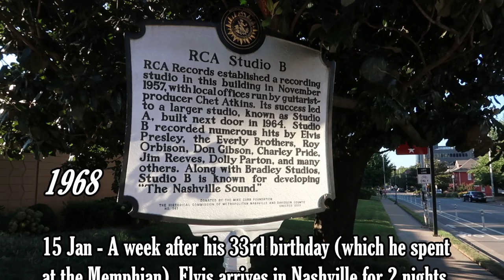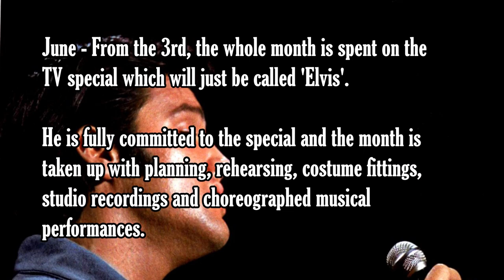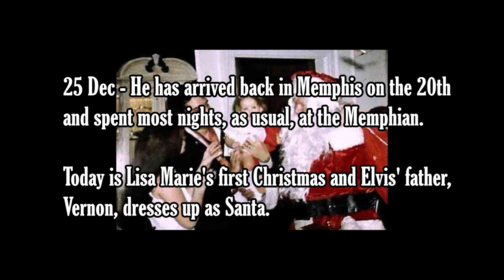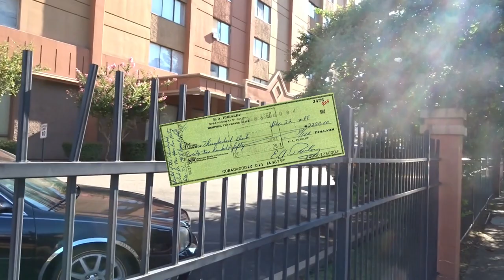Elvis Presley 1968 - Elvis daughter Lisa Marie is born, Elvis NBC TV Special - 'Comeback special'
Where was Lisa Marie born? Where was Elvis's 1968 New Year's Eve party held? We visit the sites.
   TIMESTAMP
0:00 Jan 1968 - RCA Studio B, Nashville
0:29 Baptist Memorial Hospital
1:30 Elvis greets fans in Graceland grounds
1:56 Late Feb - May overview
2:30 June 1968 NBC TV Special
3:11 July - August 1968 overview
3:25 Sept - Oct 1968 overview
3:55 December 1968 overview
4:41 Site of Thunderbird Lounge, Memphis
5:23 Outro

Elvis Presley 1968 - Elvis daughter Lisa Marie born, Elvis NBC TV Special - Comeback Special & Hollywood career draws to an end. This is the latest in my potted history of Elvis - an Elvis biography - concentrating on areas we have videoed in and around Memphis on our trips of 2017 and 2019. Elvis in 1968. This starts in Nashville and RCA Studio B recording studio, in February Priscilla and Elvis's daughter Lisa Marie Presley was born at the Memphis Baptist Hospital. The time Elvis was in Memphis was spent at Memphian and Crosstown theaters. Elvis was soon back out to California, and this year saw the production of 3 Elvis movies - Live A Little Love A Little, Charro! and The Trouble With Girls (And How  To Get Into It). Much more significant was the taping of the Elvis NBC TV special at the Burbank studios in June - the Elvis Comeback Special. It was shown on TV at the end of the year and was a huge success, helping Col Tom Parker make a deal with Kirk Kerkorian for Elvis to appear at the yet to open International Hotel in Las Vegas the following summer. Just like the year before, Elvis New Years Eve party was at Ernie Barrasso's Thunderbird Lounge on Adams Avenue in Memphis.

Sources of information include books by Peter Guralnick, Ernst Jorgensen, Pal Granlund, David English, Erik Lorentzen, Alan Hanson, Paul Richardson and Keith Flynn. Websites include elvisinfonet.com, historic-memphis.com, and the fascinating stories and information contributed by so many to the sites, and magazines Elvis The Man and His Music and Essential Elvis. Also the Memphis locations books Elvis - Memphis Style by Mike Freeman and Follow Me To Memphis by Andrew Hearn.

15 January 1968 A week after his 33rd birthday (which he spent at the Memphian), Elvis arrives in Nashville for 2 nights of recording at RCA Studio B.
Elvis records 'Too Much Monkey Business' and 'US Male'. The latter is, like 'Guitar Man', a Jerry Reed song and the songwriter is again on hand to provide guitar backing.
Baptist Memorial Hospital stood right here in front where this mound is really. Right across there was the Baptist Memorial Hospital.
February 1 1968 of course was a happier time as Lisa Marie was born here
February 1968 Elvis is photographed riding horses around the grounds of Graceland.
25 February 1968 Elvis leaves for California and the Presley's new home on Hillcrest Drive,
The soundtrack will include 'A Little Less Conversation' which will become a worldwide  no.1 hit in 2002 in remixed form.
18 May 1968 To prepare physically for the special Elvis, along with Priscilla and several of the entourage and their partners head for a 2-week holiday in Hawaii.
June 1968 Elvis is on the TV special which will just be called 'Elvis'.
This culminates in his first live appearance in front of an audience on 26th June (2 sit-down 1 hour shows).
Elvis 2 stand-up shows on the 29 June 1968.
The production is completed on 30th June with Elvis standing on stage in an all-white outfit singing 'If I Can Dream'.
8 July 1968 Elvis reports today for filming of his latest movie, 'Charro!'.
Elvis spends most evenings watching movies, alternating between the Memphian and the Crosstown Theatre.

13 October - He flies back to LA ahead of reporting for soundtrack recording and filming of his penultimate acting role in

'The Trouble With Girls (And How To Get Into It) - the film is better than the title!

On 3rd December 1968 the Elvis NBC TV Special aired to great critical acclaim and high viewing figures.

Shortly after that, on Thursday 19th of December, the day after Elvis completed work on the film 'The Trouble With Girls', Colonel Parker agreed a deal with Kirk Kerkorian,

the owner of the International Hotel in Vegas which hadn't yet been completed but

he completed a deal with him for Elvis to make appearances there in the following summer

25 December - He has arrived back in Memphis on the 20th and spent most nights, as usual, at the Memphian.

Today is Lisa Marie's first Christmas and Elvis's father, Vernon, dresses up as Santa.

In the basement of this building here on Adams was the Thunderbird Lounge.

Thunderbird Lounge was started by Ernie Barrasso who worked at Hulls-Dobbs Ford Thunderbird car dealership hence the name the Thunderbird Lounge He met Elvis first of all when he sold him the car and he had aspirations to be a nightclub owner so he opened the lounge here in the basement in 1965 and Elvis held his New Year's Eve party here in 1968.